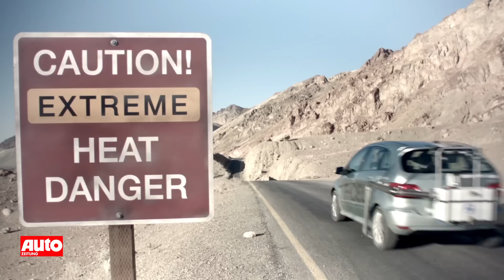Mercedes B-Klasse F-Cell: Wasserstoff-Auto im Death Valley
Mit dem Wasser-"Abgas" der Mercedes B-Klasse F-Cell durch das Death Valley -- ohne weiteres Wasser. Klingt verrückt, ist aber möglich!